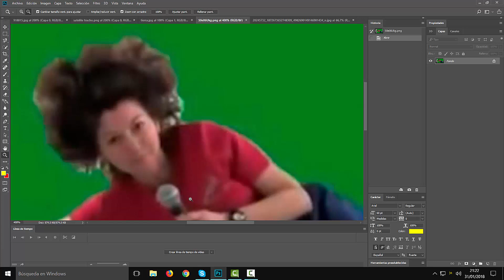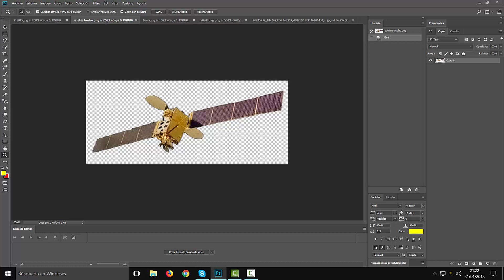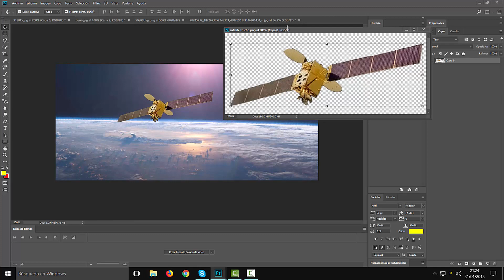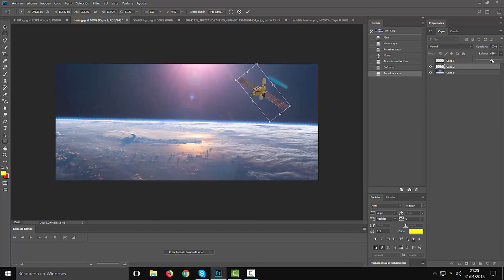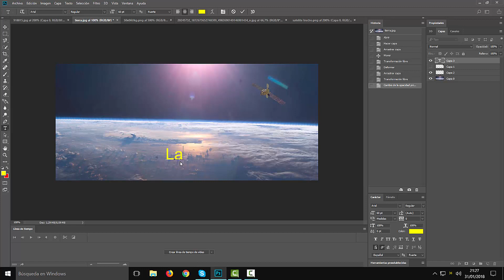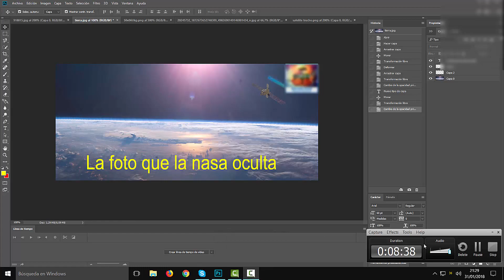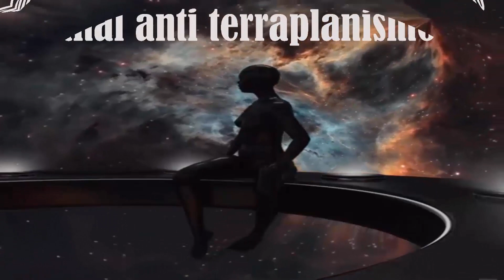LA TIERRA PLANA Y COMO ENGAÑAN EN ELLA (TUTORIAL)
Aquí os pongo un pequeño tutorial de lo fácil que es manipular todos para tener engañado al colectivo terraplanista.